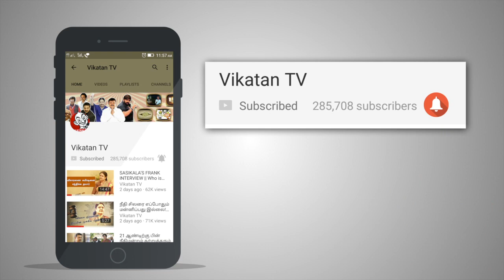இனி என்னை தடுக்கமுடியாது II Deepa Jayakumar || PRESS MEET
CREDITS
Camera - Nagamani, ,Edit -Arun Kumar P